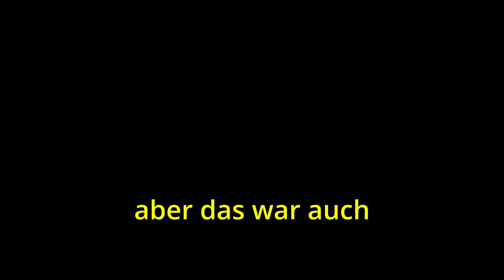Das ist CRAZY 😱 | PENGUS PARTY 🎉 | TFT ♟️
Ich hoffe, euch gefällt das NEUESTE VIDEO - TFT 😊
Wir spielen den MODUS: PENGUS PARTY in TFT - können wir das GAME für uns entscheiden? 🤷‍♂️ Gehen wir die richtige STRATEGIE? 🤔 Haben wir auch genug GLÜCK? 🤔 - viel Spaß mit dem Video! 😊

00:00 Intro
00:24 Stage 1
01:09 Stage 2
03:48 Stage 3
07:01 Stage 4
10:31 Stage 5
14:59 Stage 6
18:37 El Grande Finale
19:21 Outro